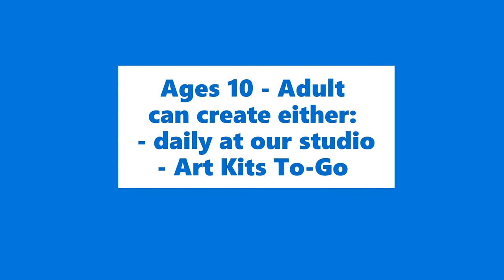FRIT DISH at Copper Moon Studio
The latest and greatest from Copper Moon Studio - we are having fun playing with crushed glass frit - and know you will too!  Ages 10 to adult can try our new Frit Dish project and see what fused glass can do.